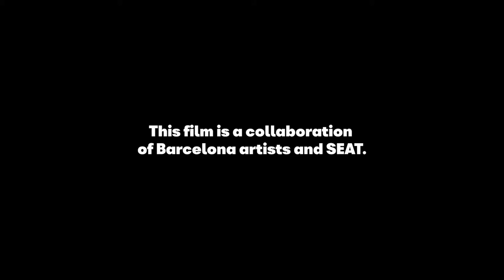Seat Brand Film Created in Barcelona